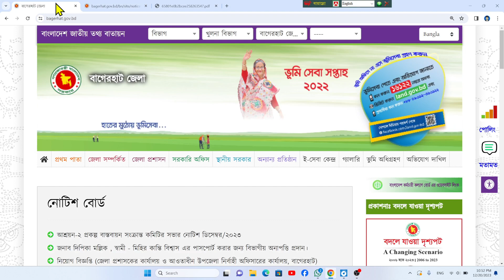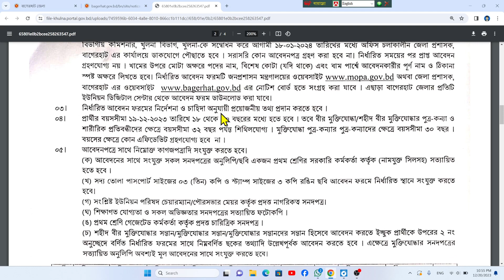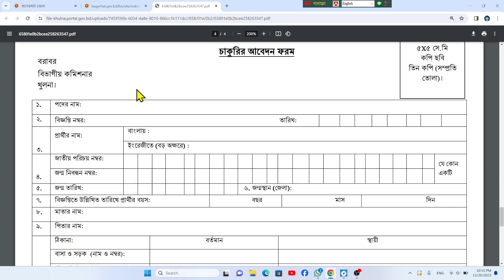বাগেরহাট ডিসি অফিসের চাকরি | bagerhat dc office job